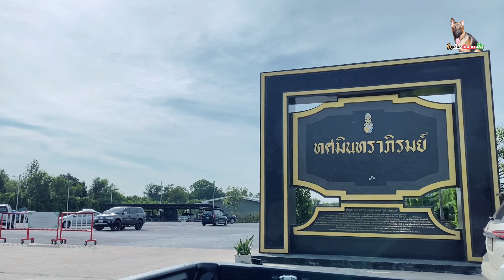บุกตะลุกสวนสาธารณะเปิดใหม่ย่านคลอง6